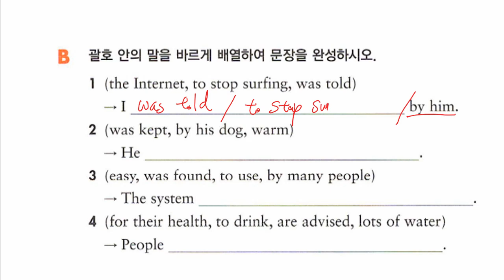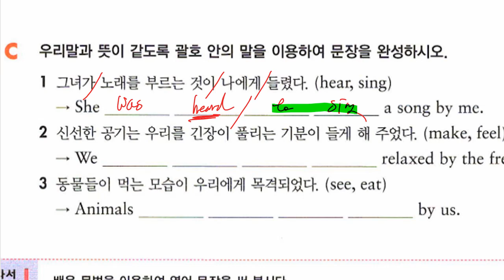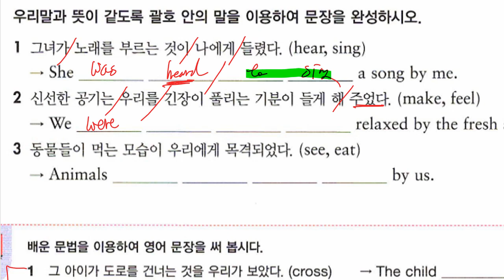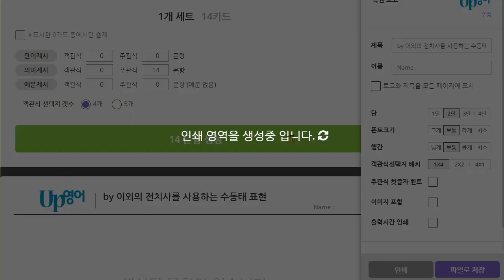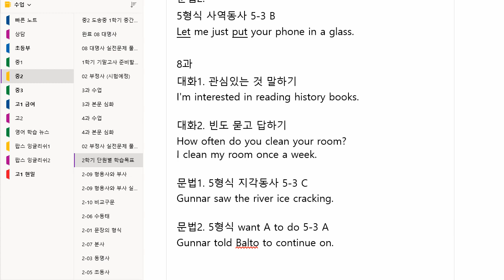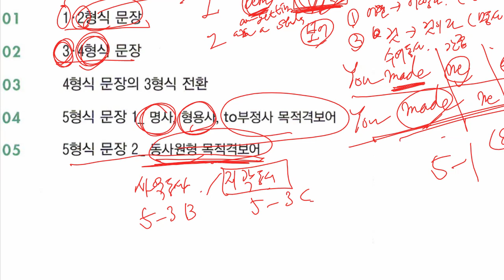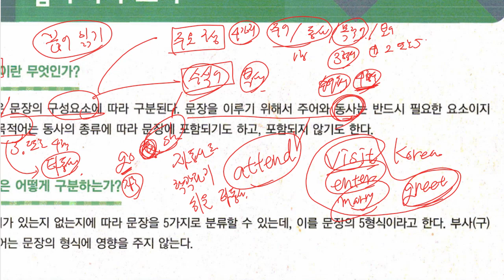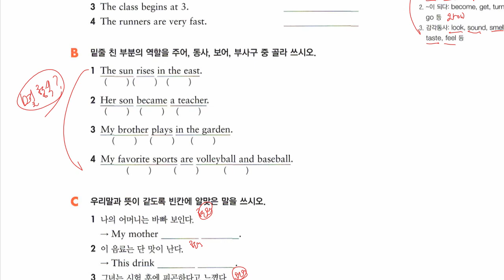중2 2021 08 17 문법 수동태 문법 문장의 형식